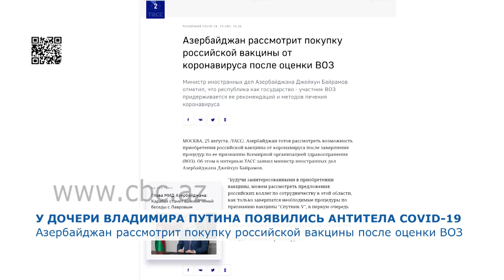У дочери Владимира Путина появились антитела COVID-19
Президент России Владимир Путин рассказал в интервью «России 24», что у его дочери, прошедшей вакцинацию от коронавируса, появились антитела.